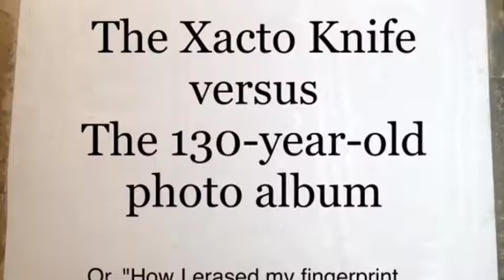Restoration work on 136-year-old photo album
Removing old endpapers and cleaning bookboards, preparing for new endpapers. Cleaning 136 years' worth of gunk off the gilding.